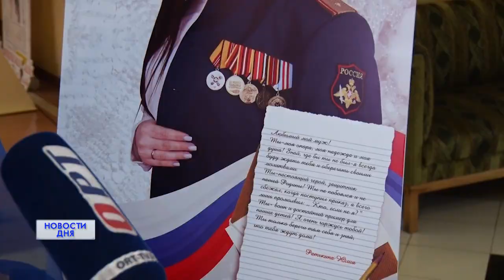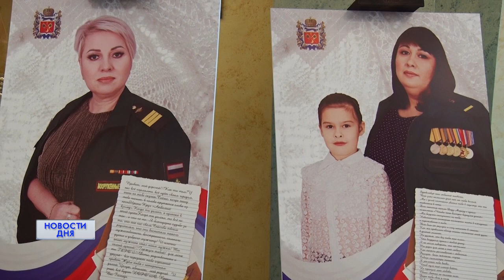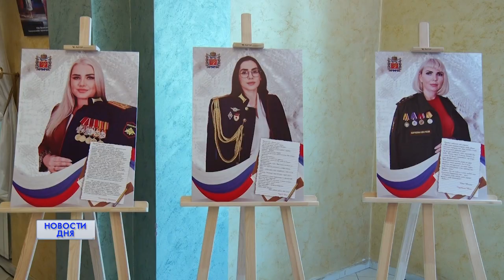ЖЕНЫ ГЕРОЕВ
От Калининграда до Камчатки: патриотический фотопроект «Жены героев» охватил всю Россию. Оренбурженки поддержили идею  и приняли участие в проекте.